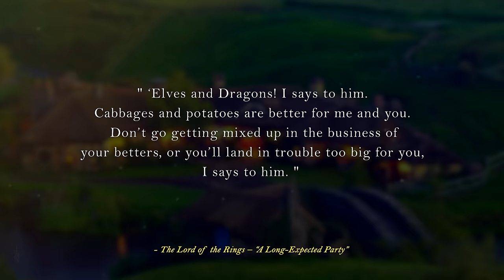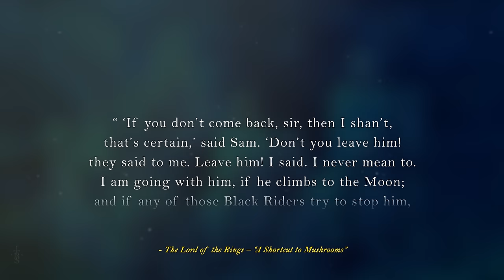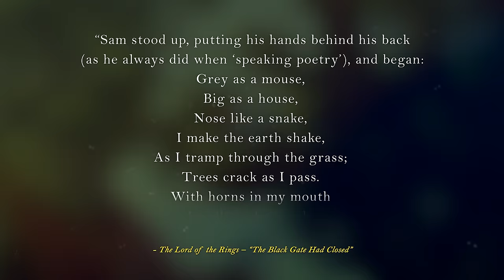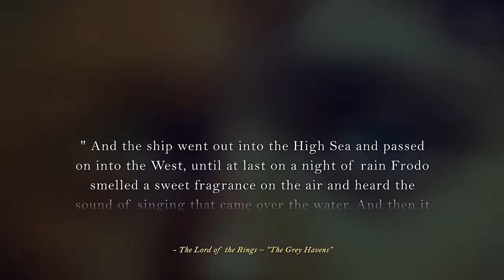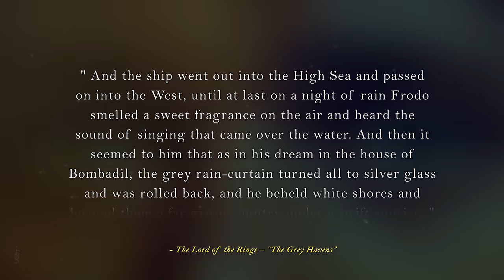The Full Story of SAMWISE GAMGEE! | Lord of the Rings Lore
Today, we take a look at the full story of Samwise Gamgee! Looking at his life both before and after The Lord of the Rings!
Timecodes:
00:00 -  Introduction
00:52 – Sam’s Early Life and Background
03:35 - The Call to Adventure
05:21 - Leaving The Shire
11:27 - Loyalty and Bravery: The Fellowship of the Ring
14:47 - Trials and Temptation: Journey with Frodo
18:33 - The Heroic Gardener: The Steward of the Ring
21:37 - The Scouring of the Shire
23:25 - Post-War of the Ring: Life in the Shire
26:20 - Conclusion
27:34 – QotD & Patreon

We do not claim to own the rights to any of the artwork used throughout this video. All credit must go to the talented artists. If we have not credited an artist, it is because we could not find an art owner. Please message us if we have not credited you!

Thumbnail Art:
Samwise Gamgee - Matthew Stewart
The Lord of the Rings Fan Art Sam And Frodo - phSilvente
Samwise and the Mallorn Seed - beespit

Art:
The Lord of the Rings Trilogy – New Line Cinema
Samwise the Brave - Cynthia-Blair
Middle earth – Klaradox
The Shire - Leafless-Tree
The Green Door - kimberly80
Concept-art of Sam Gamgee - Kristina-Goupil
Samwise Gamgee – Madoca
Bag End - Christina Andrews
Sam – KisTithen
Shire Bridge – BohemianWeasel
The Gaffer - Tomas Duckek
Samwise Gamgee - Andrew Johanson
Samwise - Dmytro Wint
I Wish I Was A Hobbit Guys – Manonquinn
Bag End - Rob Garlington
Gandalf And Sam - Robert Chronister
Samwise Gamgee-Sam - Marcio Marx
Samwise the Brave – Imnotfunnyipromise
Three is Company – peet
The Shire (Middle Earth) – MaximePLASSE
Feasting with the Elves - Alan Lee
Samwise Gamgee - Jake Wimmer
Elves in the Woody End – Ted Nasmith
Frodo and the Black Rider – JonHodgson
Farmer Maggot's Tale - JG Jones
LOTR - A Short Cut to Mushrooms – NicolasRGiacondino
Leaving the Shire – Ted Nasmith
Fatty Bolger - Sebastian Giacobino
Old Forest Road – Ben Zweifel
The Willow-man is Tamed – Ted Nasmith
Tom Bombadil – BorjaPindado
Tom Bombadil - Steve Airola
The House of Tom Bombadil - Joe Gilronan
Under the Spell of the Barrow-wight – Ted Nasmith
Across Middle-Earth Bree – ralphdamiani
Barrow Wight - CK Goksoy
Strider (Lord of the Rings) – GiovaBellofatto
Strider – CKGoksoy
Rivendell - Ivan Cavini
Bill the Pony - Christina Kraus
Riders at the Ford – Ted Nasmith
Fellowship Promo - Copper Octopus
The Fellowship Leaving Rivendell - Ted Nasmith
The Anger of the Mountain – Ted Nasmith
Battle of Moria - judson8
The Balrog – Ted Nasmith
Galadriel – Incantata
Gollum – Maremorn
No Way Down – Ted Nasmith
Gollum - Concept-Art-House
Gollum’s Debate – Ted Nasmith
Frodo Sam Gollum – BrentWoodside
The Mumak of Harad – Ted Nasmith
Samwise the Fearless – GameOverDarkside
Samwise Gamgee - Emma Buck
Samwise Gamgee – NNTan
Sam Enters Mordor Alone – Ted Nasmith
Mordor - Julian Calle
Mordor landscape – ryddzyk
The Crack of Doom - D8P
At the Cracks of Doom – Ted Nasmith
At the Foot of Mount Doom – Ted Nasmith
The Tower of Cirith Ungol - Ivan Cavini
Endgame on the Mountain – Ted Nasmith
Scouring of the Shire - Owen William Weber
Storming the Bank – Ted Nasmith
Samwise Gamgee – Kiendriel
Saruman as Sharkey - Leone-art
Death of Saruman - Ivan Cavini
Sam Gamgee – kayshasiemens
The Shire – EricAfterDark
Sam and Rosie Cotton – Ted Nasmith
Samwise the brave – leewlundin
White Ships from Valinor - Ted Nasmith.
The One Ring – mikenashillustration
Samwise Gamgee - Renan Moraes
Samwise Gamgee - Ekaterina Burmak